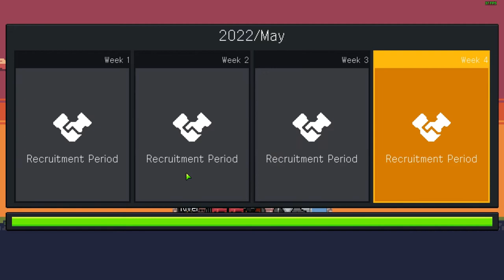Team Fight Manager Review: Bench Slapped (Simulation Game)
Team Fight Manager teeters on the edge of being pretty great, but some parts of it kind of feel like a shallow mobile game.